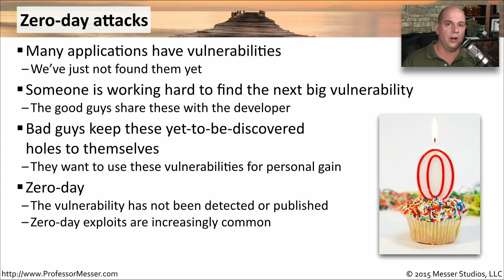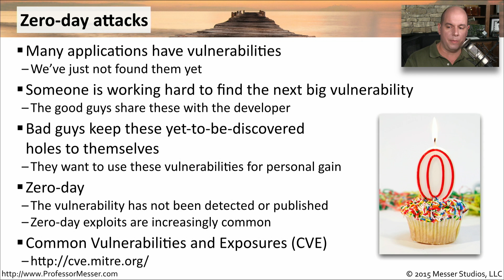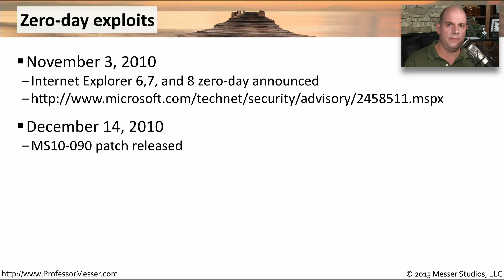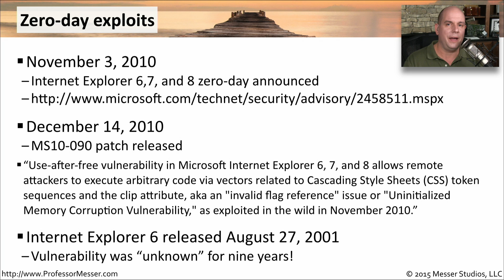Zero-day Attacks - CompTIA Network+ N10-006 - 3.2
CompTIA has RETIRED the N10-006 exam series!

The applications that we use across our networks can hide vulnerabilities that haven’t yet been discovered by the general public. In this video, you’ll learn about zero-day attacks that take advantage of these vulnerabilities.